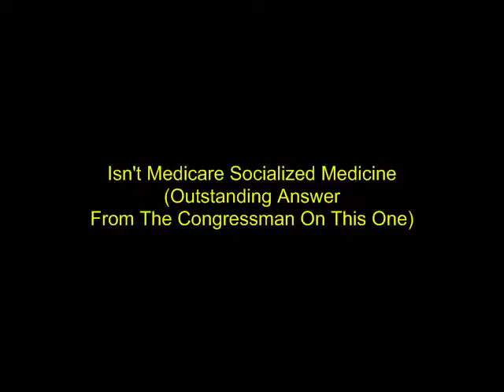Is Your Plan Bipartisan and Isn't Medicare Socialized Medicine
Congressman Paul Ryan discusses healthcare reforn, august 26th, 2009 at Janesville Craig HS, janesville, WI